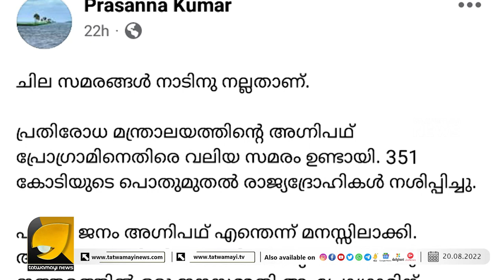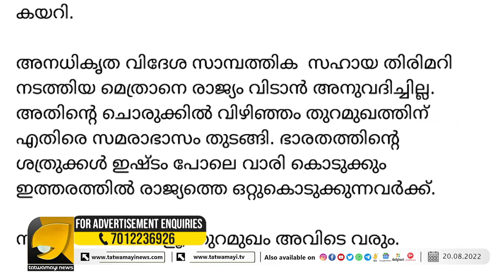ചില കേന്ദ്ര പദ്ധതികൾക്ക് പ്രചാരം നൽകിയത് അനാവശ്യ സമരങ്ങൾ | VIZHINJAM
കറ നല്ലതാണ് എന്ന പരസ്യവാചകം പോലെ ചില സമരങ്ങളും നല്ലതാണ് | AGNIPATH